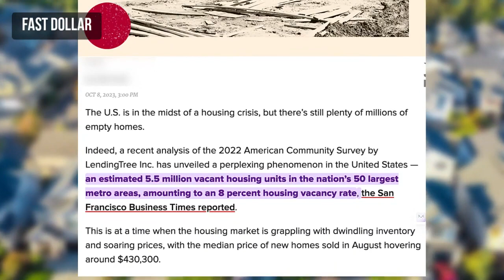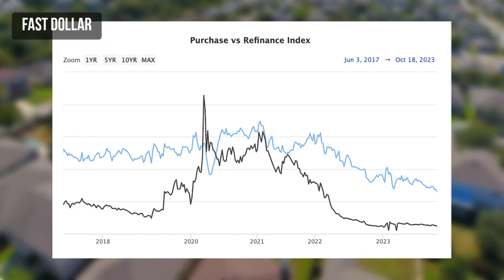More Evidence of an Imminent Housing Crash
There are alarming indicators currently suggesting an impending housing market crash.
The US housing market is struggling with the enigma of staggering vacancies. home builders have reported a huge collapse in buyer traffic at construction sites.
What's really driving up these vacancy rates in these cities is stuff like shifts in housing demand, economic conditions, and property management costs.

Hi, This is Dollar Watch Youtube Channel I talk about Finance and Crypto